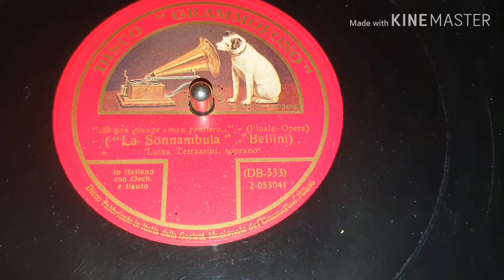Ah! non giunge uman pensiero - La Sonnambula - Laura Tetrazzini - La voce del padrone DB 533 - 1911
Matrix 2-053041 - rist. 1925